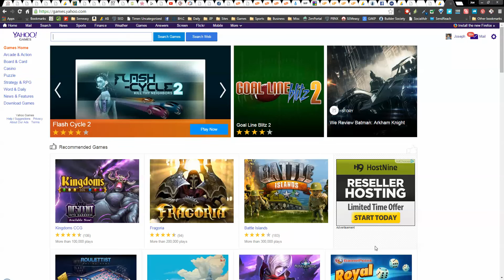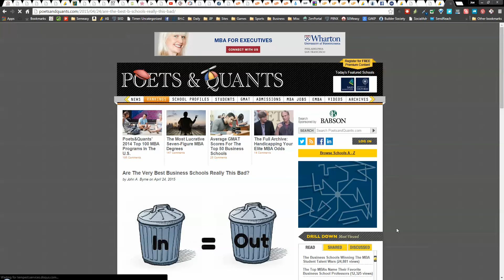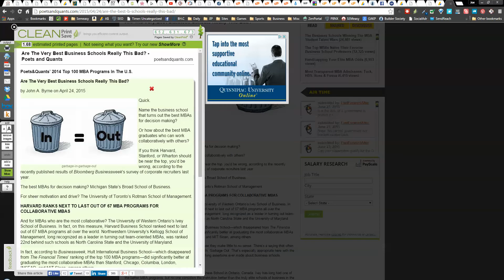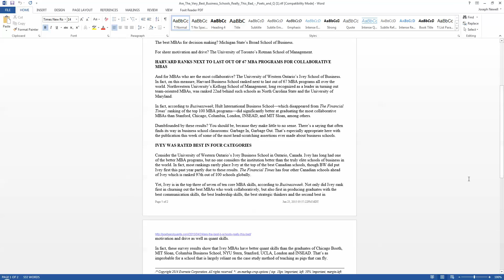Easy Way to Pull in Content for SERP Shaker Pages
In this quick video, I demonstrate a way to use a chrome browser extension called clean print to reach out to some good content and quickly format it for popping into a SERP Shaker 'shaker' pages.